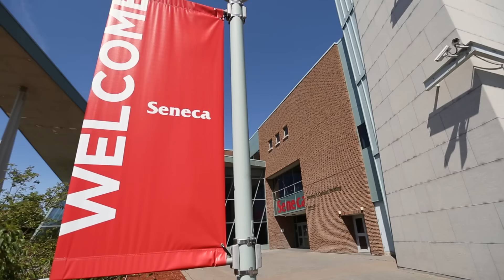Doreen To - Seneca Alumni Stories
Listen and enjoy an inspiration story of an upcoming Fashion Arts alumni coming into her own after Seneca College!